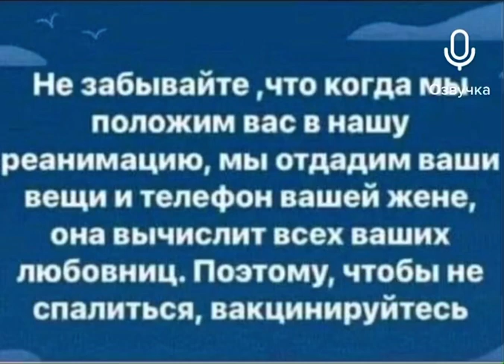Мотиватор для вакцинирования для налевобегающих